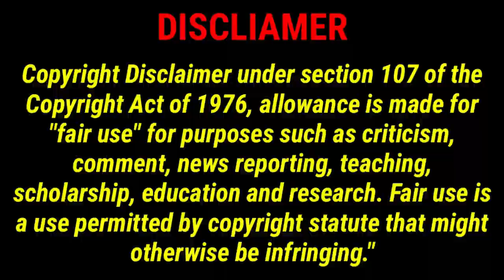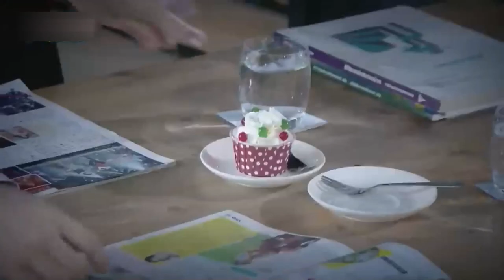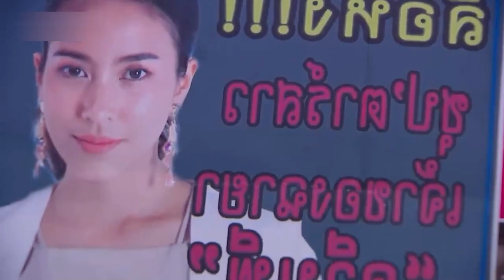Haters 😡 lovers part 6 in tamil explanation//Game maya thai drama//Pondicherryqueen//